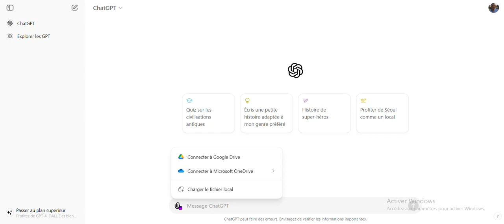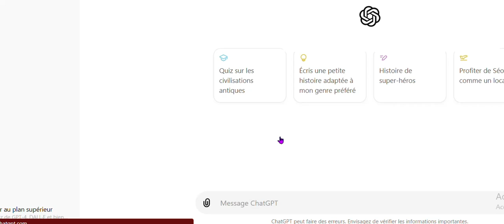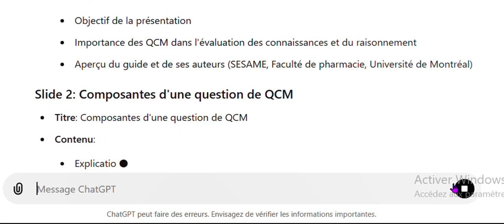Comment synchroniser automatiquement ChatGPT 4O à Google Drive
Profiter des nouvelles fonctionnalités de chatgpt et synchroniser votre compte à